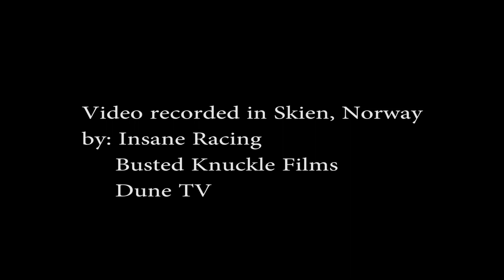Formula Off Road in the U.S. 2015